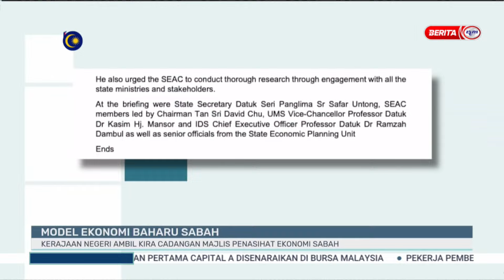27 SEPT 2024 – BERITA PAGI SABAH